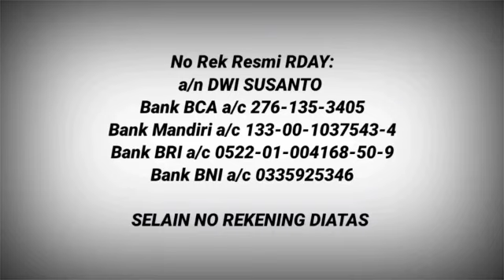RDAY PENCERAHAN, SEKELUARGA JURAGAN EMAS DARI LAMPUNG, DAPAT IJAZAH ILMU BARU & DISANGONI (Bagian 3)